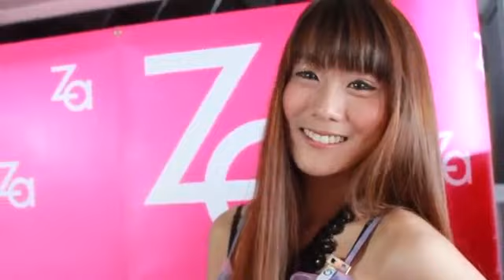ประมวลภาพ Za Make Up Idol 3rd Week Night Out Look by Peary Pie - MC JULENE พิธีกร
สัมภาษณ์ PearyPie

ขอขอบคุณ ZACosmeticthai
Hosted by Emcee - Julene Juttima P.
Bangkok based emcee Julene keeps audience's attention and assures the success.

For those looking for emcees Julene for your event, stay connect with Emcee Julene.